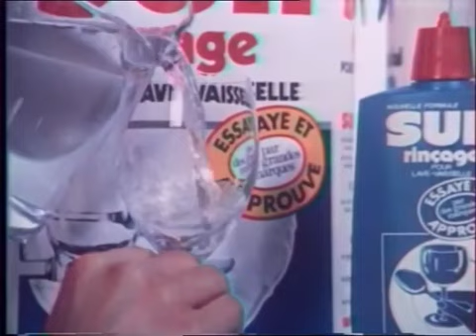PUB sun lavage (1979)